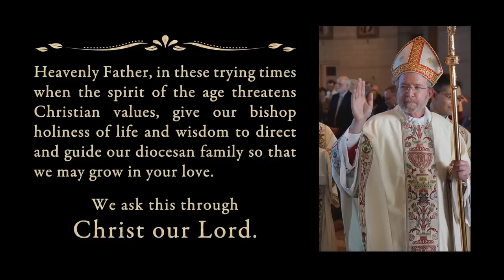Holy God We Praise Thy Name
Highlights of the ordination of Bishop Liam Cary in Baker Oregon on May 18, 2012. Archbishop John George Vlazny (Principal Consecrator), Bishop Robert Francis Vasa and Bishop William Stephen Skylstad (Principal Co-Consecrators).